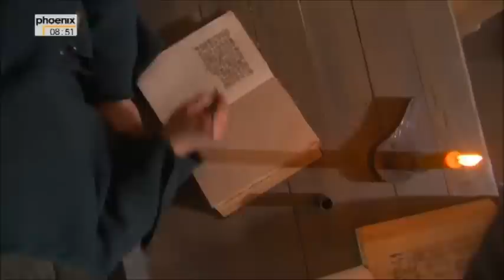Rom - Niedergang einer Weltmacht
Dokumentation in Spielfilmlänge, über den Niedergang des Weströmischen Reiches während und nach der Zeit des Tiberius Claudius Caesar Augustus Germanicus, genannt Claudius.